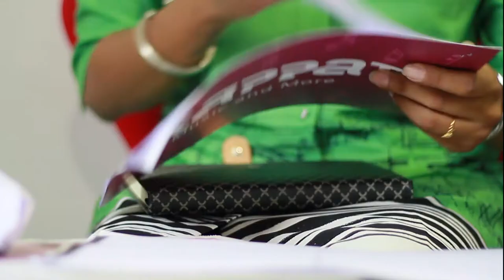Kappa TV Star Jam with Rohini Mariam Idicula featuring Vijay Babu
Promo for Star Jam with Rohini Mariam Idicula featuring Vijay Babu, taking time off his busy schedule, to be aired at 10:00 PM on 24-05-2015 on Kappa TV.